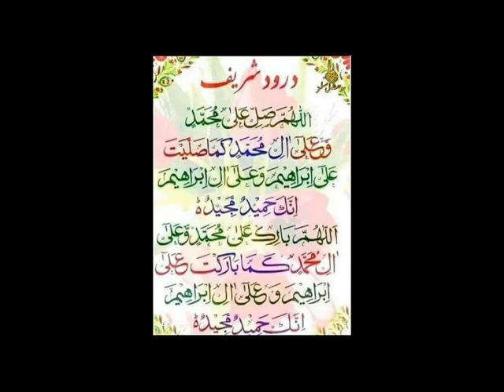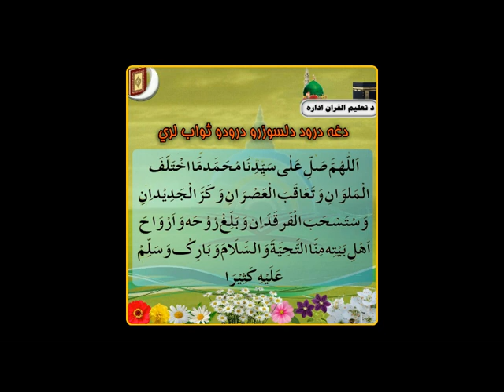Seerah of Muhammad Saw. (23) د نبي ﷺ د عوت اقوامو او افرادو ته [Pashto]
23. د نبي ﷺ  د عوت اقوامو او افرادو ته
The Seerah Of Muhammad Saw. in Pashto, Hammadia Madrasa (Kandahar, Afghanistan) دسيرت النبي مکمل درسونه  {NEW 2019}
استاد الحاج مفتى عبدالهادى حماد شیخ الحديث والتفسیر Abdul Hadi Hammad Saheb